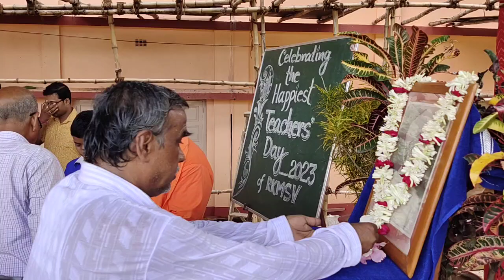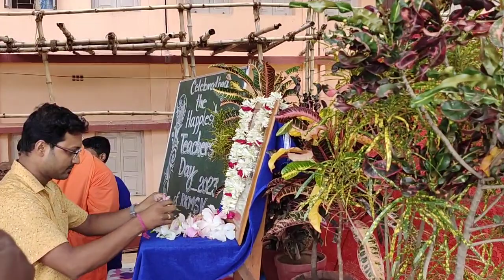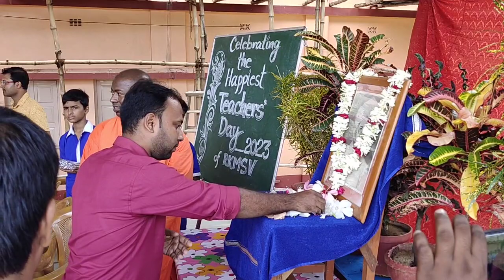শিক্ষক দিবস উদ্‌যাপন ২০২৩/বালক বিভাগ/RKMSV,JOYRAMBATI